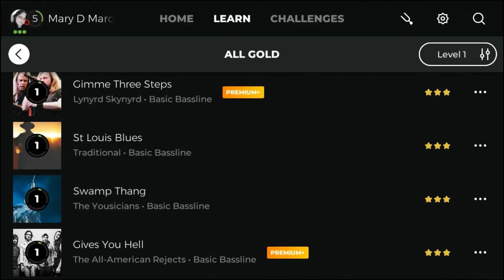MaryD Play's Swamp Thang Song - Yousician Level 1 Bass Guitar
Song: Swamp Thang (Basic Bassline)
By The Yousicians
Level: 1

Instrument: Zimtown Burning Fire Style Electric Bass Guitar
- A Fender Precision Bass Clone